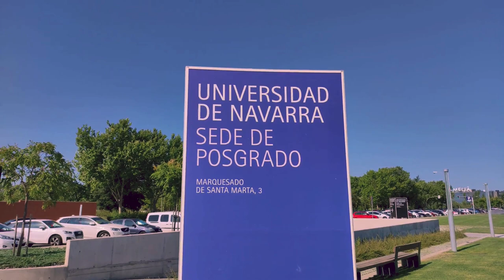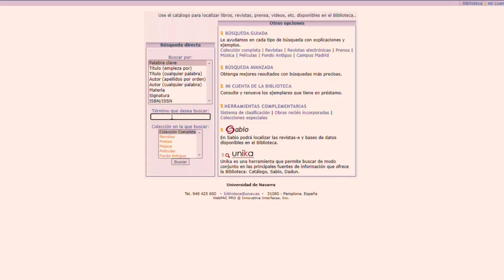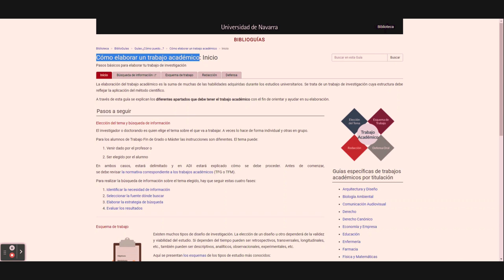Biblioteca del Campus de Madrid, de la Universidad de Navarra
Vídeo de presentación de la Biblioteca en la sede de la Universidad de Navarra del Campus de Madrid.